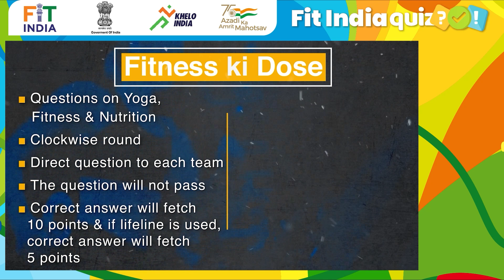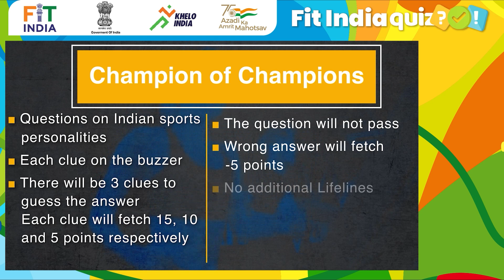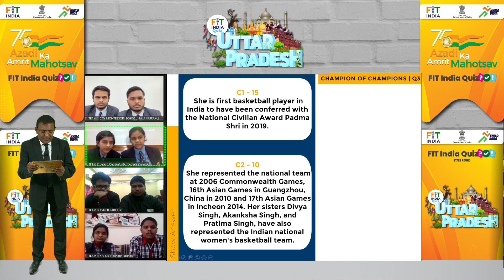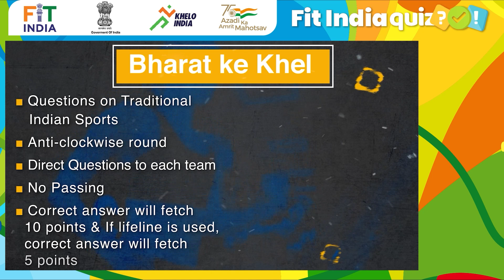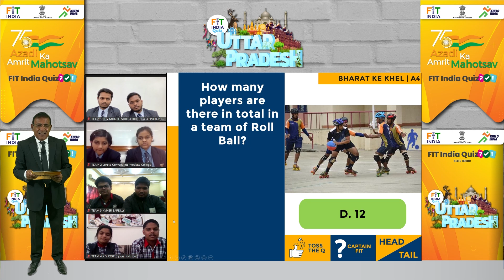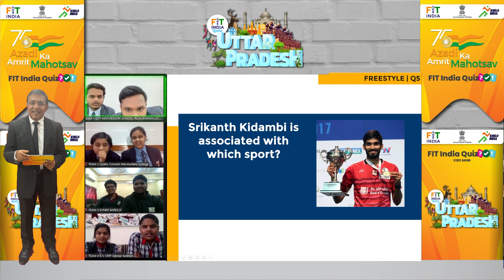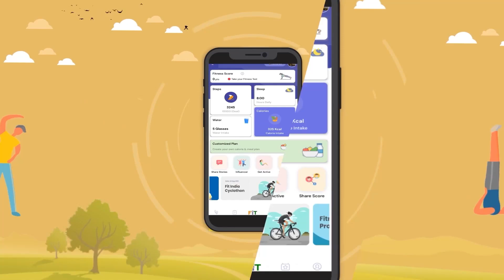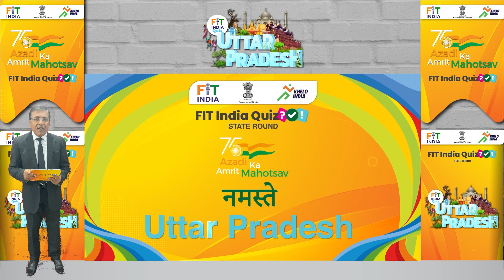Ep. #76 : Fit India Quiz | Uttar Pradesh | Quarter - Final 2 | Azadi Ka Amrit Mahotsav